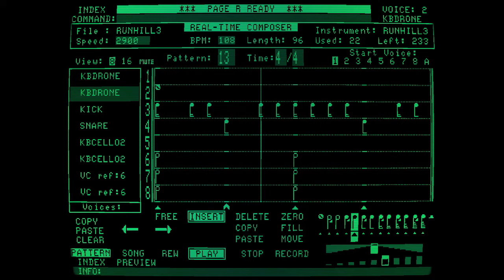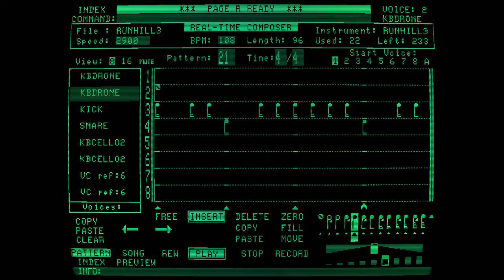Kate Bush - Running up that hill (remake) in QasarBeach (Fairlight cmi)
Made with QasarBeach (fairlight cmi reproduction)

Please join Qasarbeach (private group)on facebook,you will find this files ,libraries, and much more !